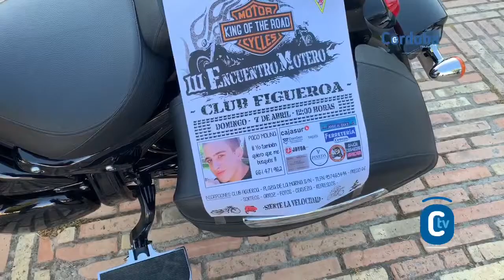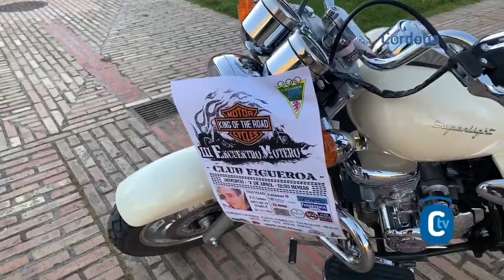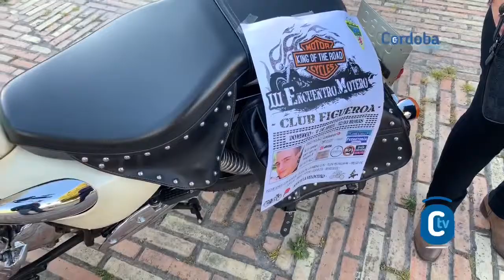III ENCUENTRO MOTERO CLUB FIGUEROA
El domingo día 7 de abril tendrá lugar el III ENCUENTRO MOTERO CLUB FIGUEROA, a beneficio de Paco Molina, desaparecido hace más de 3 años